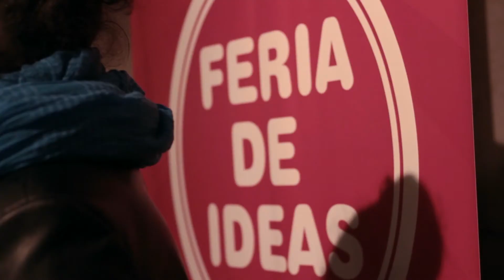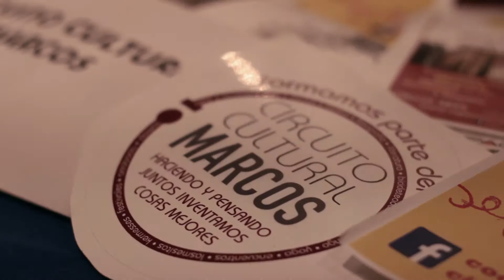Comunes - Feria de Ideas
Primer día de COMUNES 28 de junio de 2017. Feria de Ideas y presentación del encuentro.